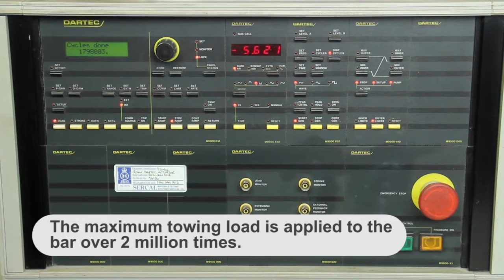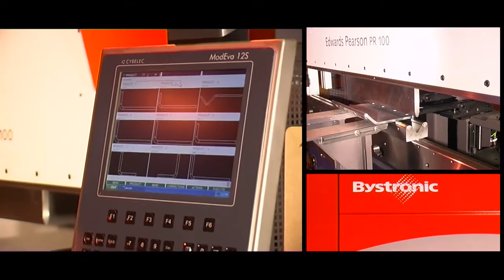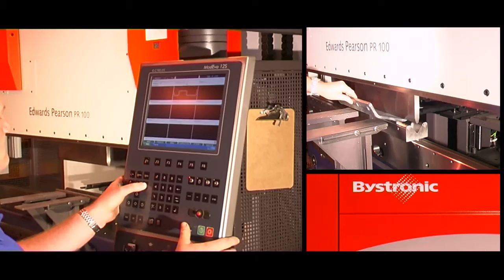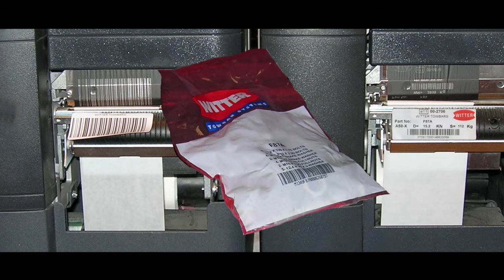Witter Tow Bars: The Manufacturing Process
PF Jones have been supplying and fitting Witter products for over 15 years. In this video Witter give an insight to how they make their specialised automotive products.

Witter manufacture over 800 different types of tow bars, accessories, roof racks and cycle carriers, all are available

For information on tow bar fittings available nationwide in the UK go